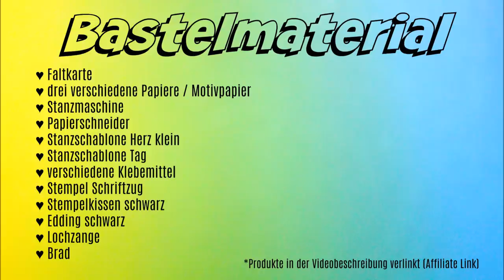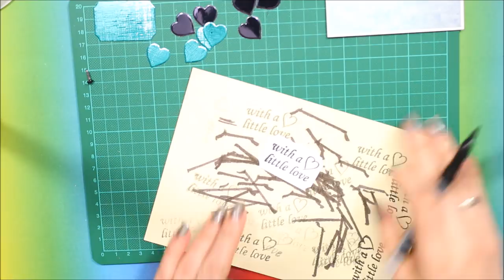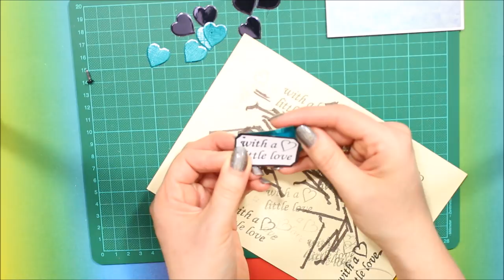DIY Geschenk basteln mit Papier | Herz Karte selber basteln zum Muttertag oder Geburtstag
Muttertag DIY Geschenk Herz Karte selber basteln - Bastelideen wie Geburtstagskarten, Glückwunschkarten basteln mit Papier

Hallöchen meine Guten! Herzlich willkommen zum neuen Bastelideen Video hier auf 9999dinge.de. Wir basteln heute eine ganz einfach Glückwunschkarte zusammen. Die Karte geht super einfach und schnell zu basteln. Den benötigten Bastelbedarf findet ihr weiter unten aufgelistet. Man kann diese Karte für einen Geburtstag, Valentinstag, als Grußkarte, zum Muttertag, oder auch als Danksagungskarte selber gestalten. Anhand meiner Schritt für Schritt DIY Anleitung, könnt ihr dieses Bastelideen DIY Geschenk super einfach Nachmachen. Benutzt für diese Herzkarte doch einfach etwas Spiegelkarton. Ich persönlich finde, dass dadurch die Herzen so richtig zur Geltung kommen, So, nun aber los an den Basteltisch und schön kreativ sein ;-). Ich wünsche euch ganz viel Spaß mit dieser Bastelideen DIY Anleitung zum Nachmachen. Du hast etwas mit meiner DIY Bastelideen Anleitung nachgemacht? Zeige es mir auf deinen sozialen Netzwerken mit 9999dingeinspiriert.

Welche Video Themen wünscht ihr euch als nächstes?
Schreibt es mir bitte in die Kommentare.

Eure Katrin

Mehr-Infos-für-euch

Diesen Bastelbedarf habe ich benutzt:

drei verschiedene Motivpapiere ähnlich
Stanzschablone Herz
Stanzschablone Etikett
Stempel Schriftzug ähnlich
Stempelkissen schwarz

Falls ihr über diesen Link etwas kauft bekommen wir eine kleine Provision, welche es uns wieder ermöglicht den Kanal mit neuen Bastelideen, Geschenkideen Inspirationen und Haul Videos zu bestücken. Es kommen dadurch keine weiteren Kosten auf euch zu, ihr unterstützt uns damit einfach nur ein bisschen. Vielen lieben Dank dafür.
Ihr könnt nicht genug von uns bekommen?

Hallöchen meine Guten!
Schön das ihr wieder auf meinem Youtube Kanal gelandet seid.

Dieser Kanal ist Teilnehmer des Partnerprogramms von Amazon EU, das zur Bereitstellung für Webseiten konzipiert wurde, mittels dessen durch die Platzierung von Links zu Amazon.de Werbekostenerstattung verdient werden kann.